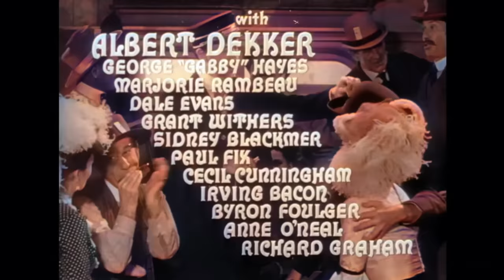Terra Nera | COLORATO | John Wayne | Film di Ranch | Film western in italiano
Classico film western: Terra Nera - Nel 1906, nelle terre indiane dell'Oklahoma, un cowboy combatte per i diritti di locazione del petrolio contro un avido petroliere mentre una bella insegnante ruba il cuore di entrambi gli uomini.

Terra Nera (1943)
Regia: Albert S. Rogell
Scrittori: Thomson Burtis (storia originale), Ethel Hill (sceneggiatura)
Stelle: John Wayne, Martha Scott, Albert Dekker
Genere: Azione, Avventura, Romanticismo
Paese: USA
Lingua: Italiano
Data di uscita: 6 Dicembre 1943 (USA)
Luoghi delle riprese: Foresta nazionale di Kaibab, Arizona, USA

Trama:
Il cowboy Dan Somers e il petroliere Jim "Hunk" Gardner competono per i diritti di locazione del petrolio nella terra degli indiani in Oklahoma, così come per i favori della maestra Cathy Allen.

Recensioni:
"Questo è un film di John Wayne come nessun altro. Prendetelo da un grande fan che ha visto la maggior parte dei suoi film. Anche se questo non è classificato come una commedia, il Duca gira in una performance sorniona piena di grandi battute ed espressioni facciali che mi hanno fatto girare. La sua avventura d'azione nei campi petroliferi è molto piacevole e divertente. Wayne è Cowboy Dan Somers e compete con il petroliere Jim Gardner per i diritti di affitto del petrolio nella terra degli indiani in Oklahoma, così come per le attenzioni della maestra diventata autrice di libri scandalosi Cathy Allen. Ha un buon cast di supporto tra cui George "Gabby" Hayes. Non vedrete mai il Duca come questo in nessun altro ruolo. Se siete fan del Duca, amerete questo film. Era originariamente intitolato "In Old Oklahoma" e poi ripubblicato come "War of the Wildcats"". Scritto da robjdelaney su IMDb.com

"Duke ha il suo bel da fare in questo film. Vuole la maestrina Martha Scott, respingendo il ricco Albert Dekker, e a malincuore in una battaglia per il petrolio. La spalla Gabby Hayes nel ruolo di Despirit Dean è in rara forma in tutto questo gioiello classico. Se questo non bastasse le showgirls avevano le grandi Dale Evans e Rhonda Fleming. L'importante protagonista di Broadway Marjorie Rambeau aveva alcune battute meravigliose pronunciate alla perfezione. Grant Withers, Paul Fix, e il cowboy più cattivo di Hollywood, Harry Woods, completavano un cast superbo. Teddy Roosevelt e i Rough Riders sarebbero stati orgogliosi di questo film". Scritto da frank4122 su IMDb.com

(titolo originale) In Old Oklahoma
Argentina Los conquistadores de Oklahoma
Austria Die Hölle von Oklahoma
Belgio (titolo fiammingo) Door vuur en vlam
Belgio (titolo francese) La ruée sanglante
Brasile Quando a Mulher se Atreve
Canada (titolo inglese) In Old Oklahoma
Danimarca Kampen om olien
Finlandia Oklahoman musta kulta
Francia La ruée sanglante
Grecia Arpages tou mavrou hrysou
Grecia Dan, o alygistos
Italia Terra nera
Giappone (titolo giapponese) 硝煙の新天地
Messico Cuando una mujer se atreve
Paesi Bassi Gezworen vijanden
Norvegia Guerra dei gatti selvatici
Polonia Wojny drapieżców
Portogallo Fúria Ardente
Romania In Batrana Oklahoma
Unione Sovietica (titolo russo) В старой Оклахоме
Spagna En el viejo Oklahoma
Svezia Den stora oljeruschen
Regno Unito War of the Wildcats
USA (titolo della riedizione) War of the Wildcats
Germania Ovest Die Hölle von Oklahoma
Jugoslavia (titolo serbo) Rat divljih mačaka

SOSTIENICI!

ALTRI FILM!